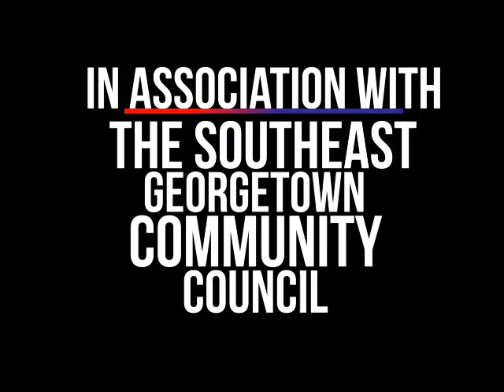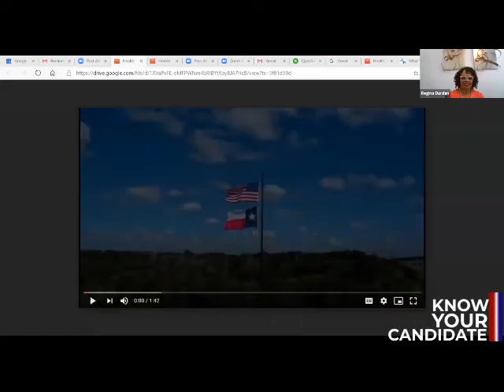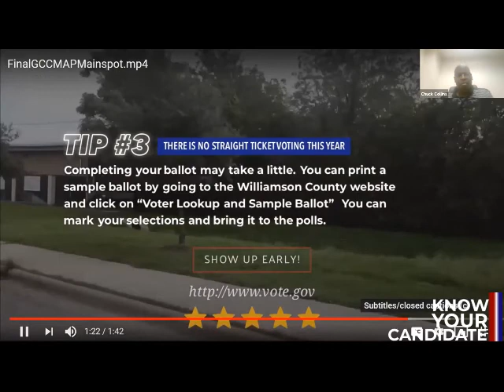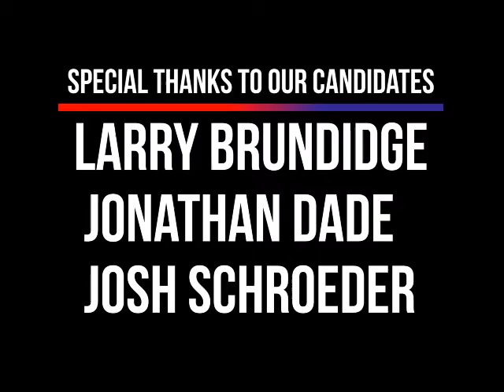Know Your Candidate 2020 - Mayoral Race, Georgetown, Texas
Georgetown Texas Mayoral Race 2020
Candidates:   Larry Brundidge, Jonathan Dade, Josh Schroeder